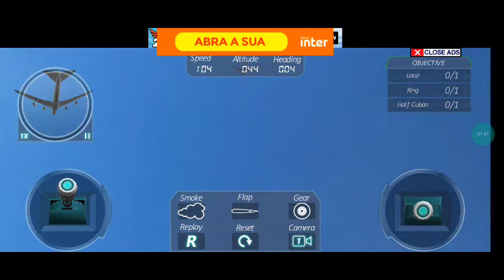Real RC flight Simulator 2017.free Boeing lufthanza by thetis games Motorola one fusion